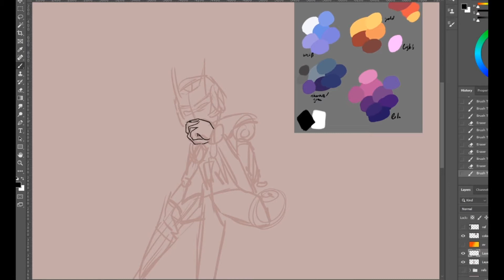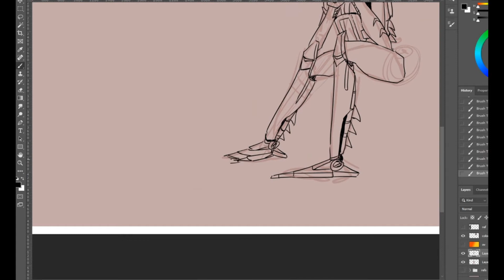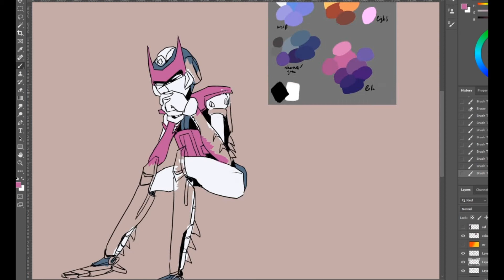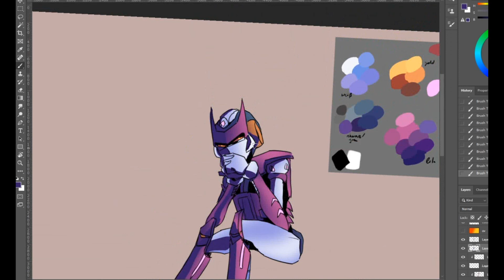Find Vos [Timelapse Art] V40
Tools:
Adobe Photoshop CS6
LazyNezumi Pro
Adobe After Effects
Huion Inspiroy Q11K / Wacom Intuos Pro